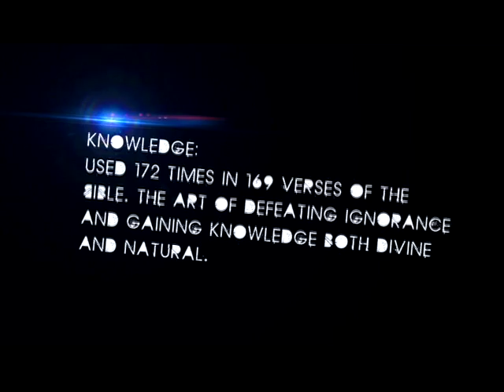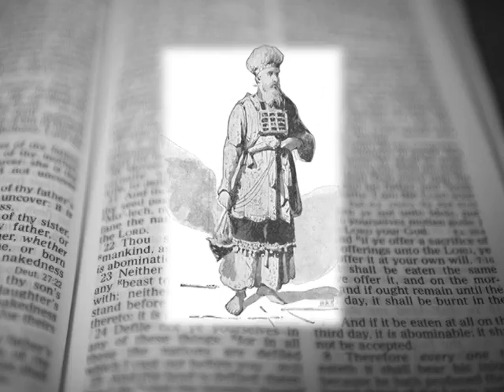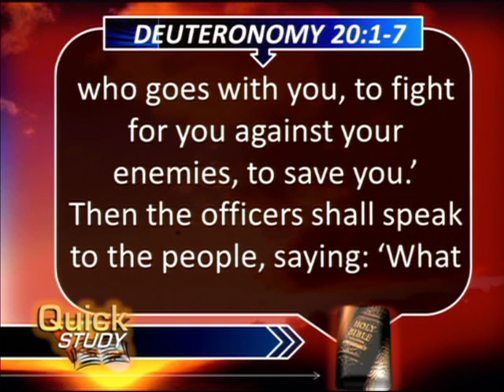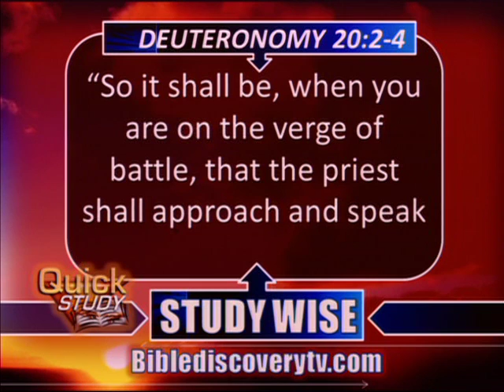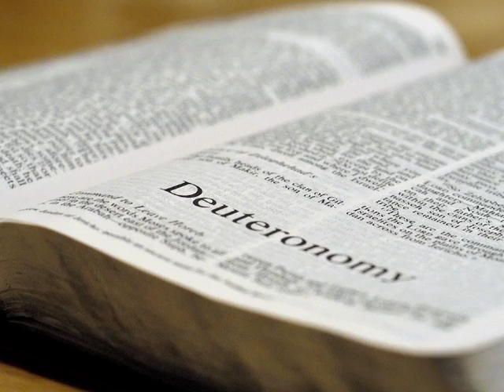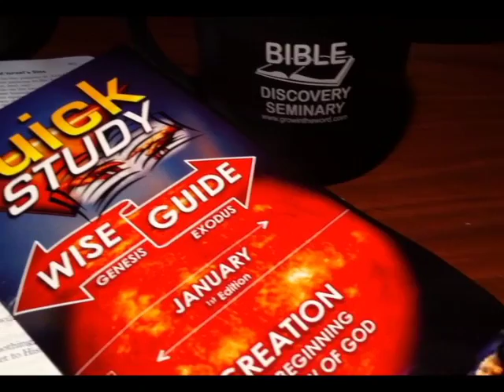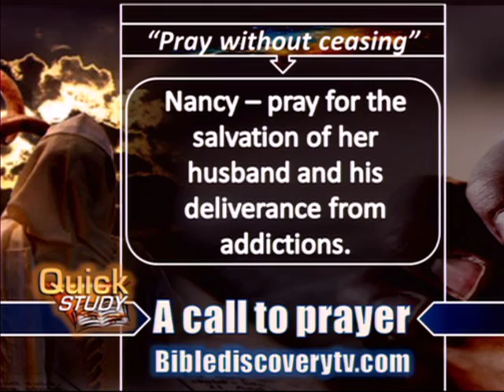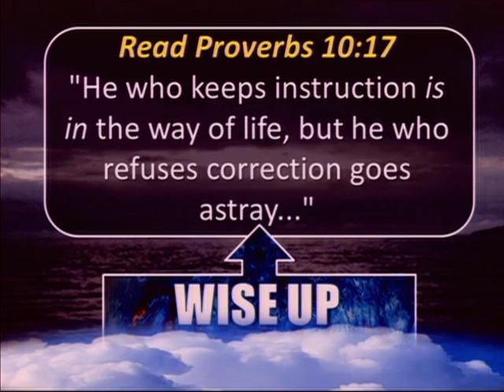Quick Study FEB 26 2013